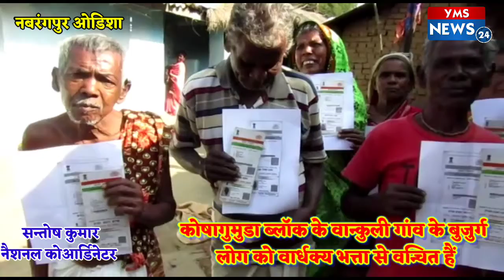कोषागुमुडा वान्कुली गांव के बुजुर्ग लोग भत्ता से वन्चित उनके दूख दुर्दशा को प्रशासन ने किया अनदेखा